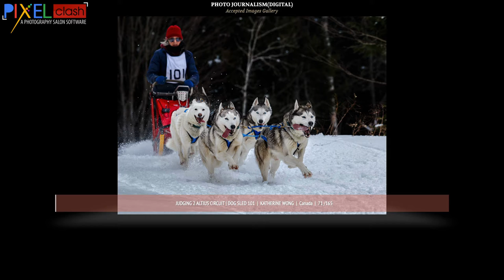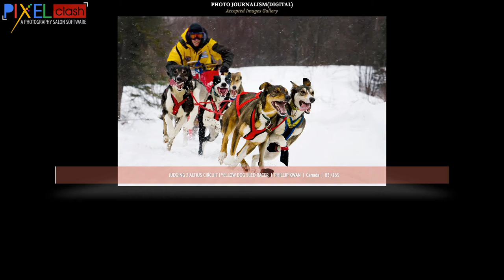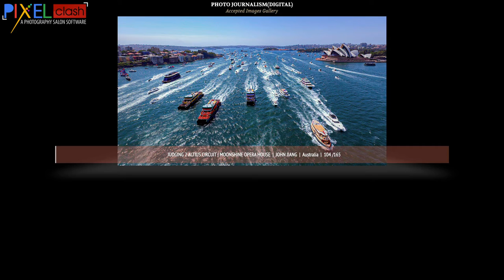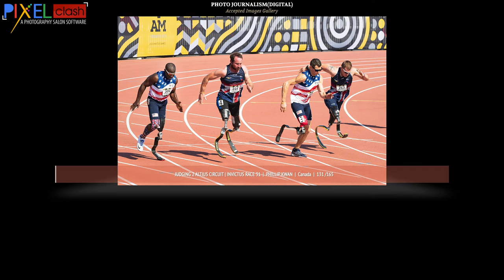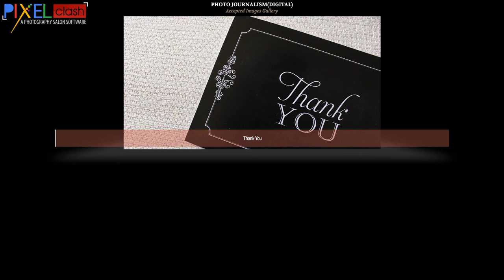Photo Journalism Accepted Images Aster Salon Altius Circuit 2021